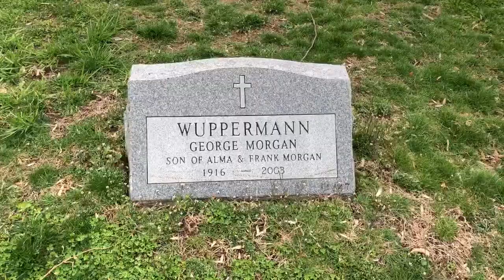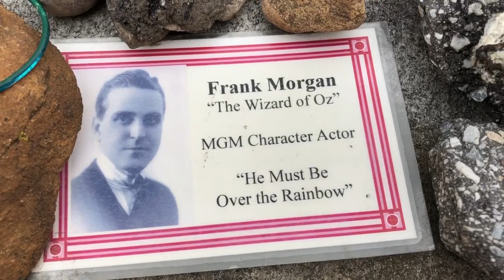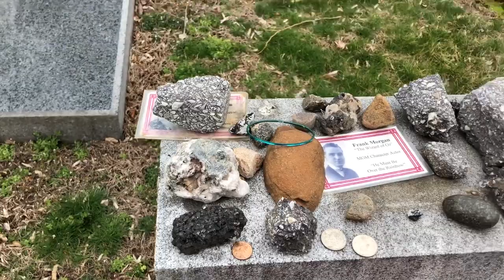The Wizard of Oz Is Buried In Brooklyn At Green-Wood Cemetery / Visiting His Last Resting Place.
Frank Morgan aka "The Wizard of Oz" is buried in Green-Wood Cemetery in Brooklyn. His tombstone carries his real name, Wuppermann, as well as his stage name. Awards and honors. Morgan was nominated for two Academy Awards, one for Best Actor in The Affairs of Cellini (1934) and one for Best Supporting Actor in Tortilla Flat (1942).

The cemetery is very welcoming to visitors and Mr. Morgan's final resting place is displayed on the map which you can get for free at the entrance of the cemetery on 4th avenue and 35th Street between 8 am and 4 pm.